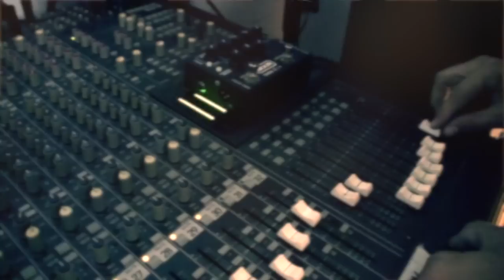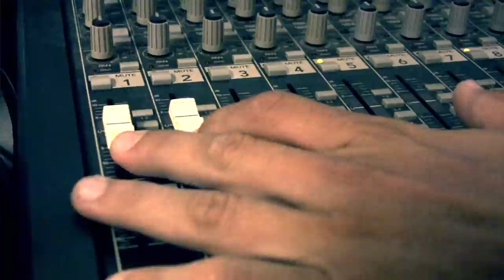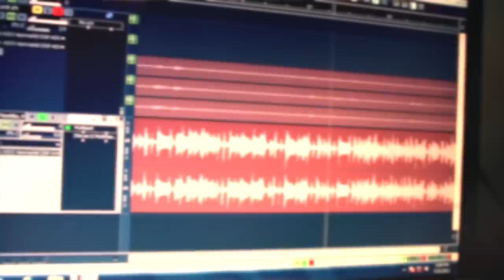Spred The Dub - Sessions @ Shade Tree. (Dubbed Studios Productions.)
Dubbed Studios presents : Spred The Dub - Sessions @ Shade Tree

A behind the scenes look at Spred The Dub performing some stripped down acoustic versions of their songs "You and I", "Cheatin' Woman" & ""Six Months" at Shade Tree Studio in Boynton Beach , FL.